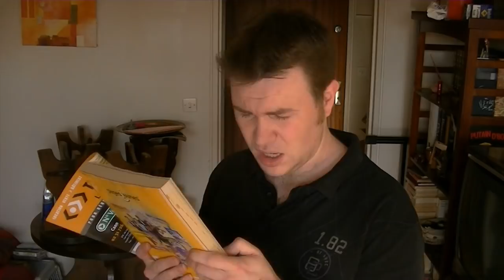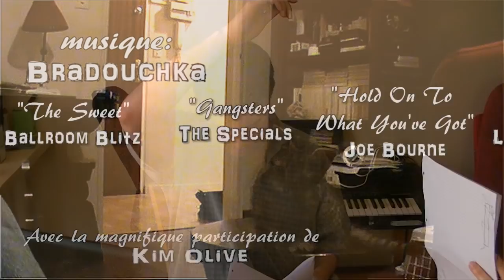Préparer Son Mariage